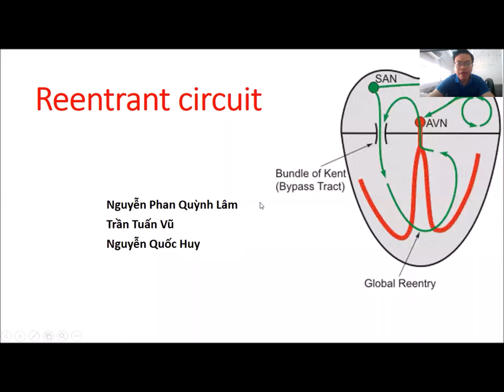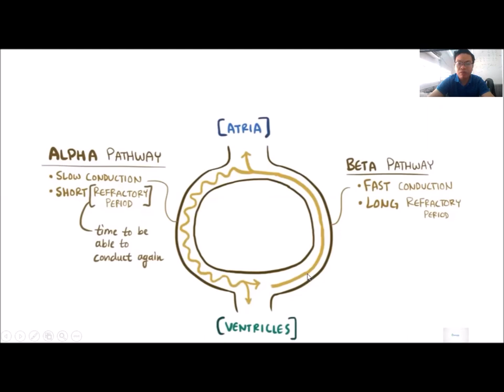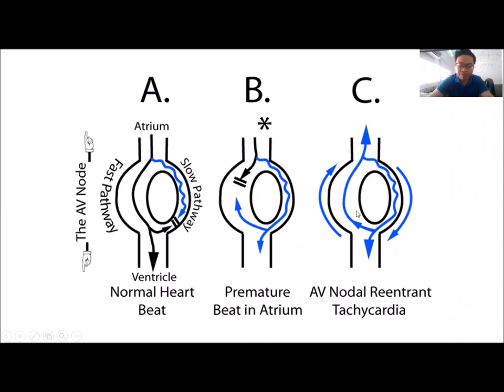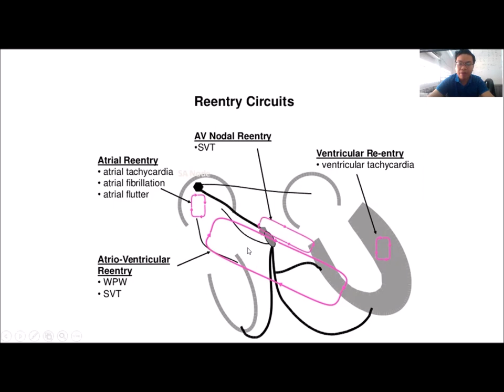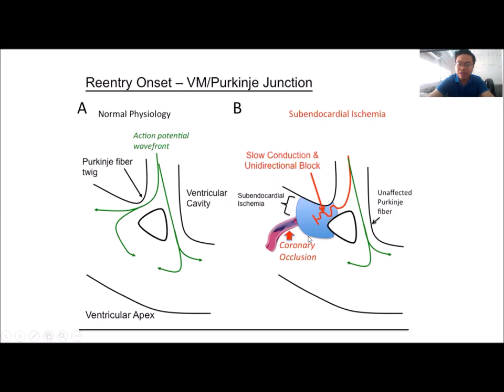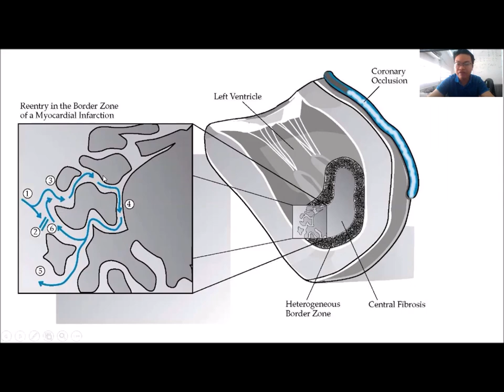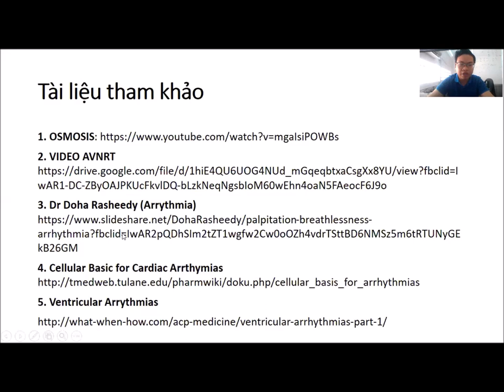20-10-2019, Hiểu vòng vào lại để biết cơ chế rung nhĩ-cuồng nhĩ-nhịp nhanh trên thất kịch phát.